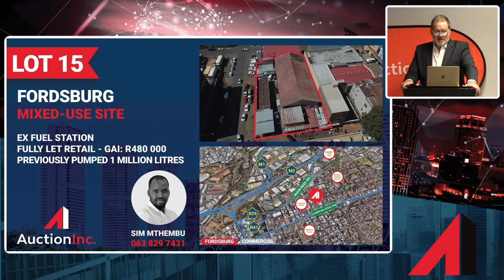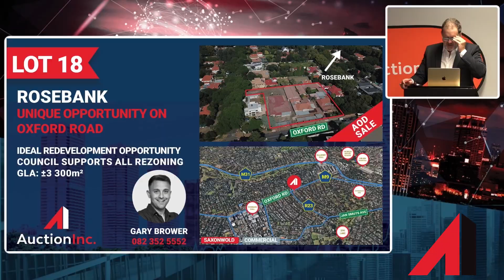Auction Highlights - 4 April 2023